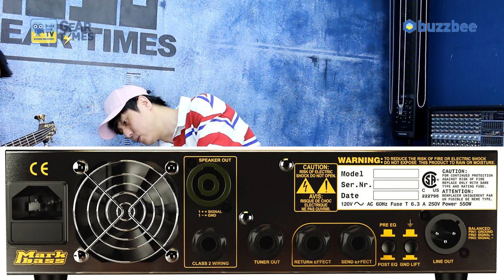마크베이스 Markbass 베이스앰프 Little Mark 250 Black Line 250W